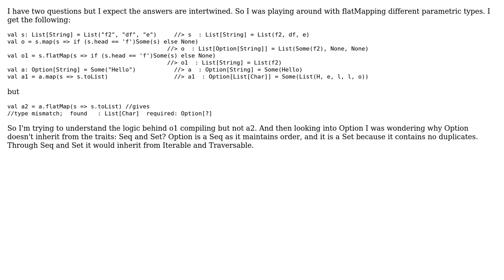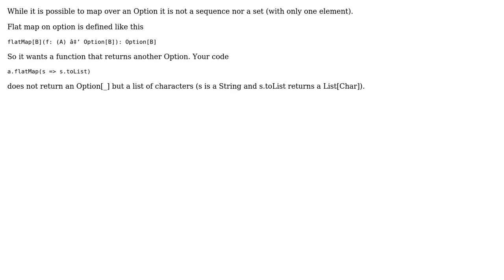Why doesn't Option inherit from Seq and Set? (2 Solutions!!)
Why doesn't Option inherit from Seq and Set?

With thanks & praise to God, and with thanks to the many people who have made this project possible! | Content (except music & images) licensed under CC BY-SA | Music | Images & others | With thanks to user Rich Oliver user Jan user Daniel C. Sobral and the Stack Exchange Network Trademarks are property of their respective owners. You are responsible for your own actions.